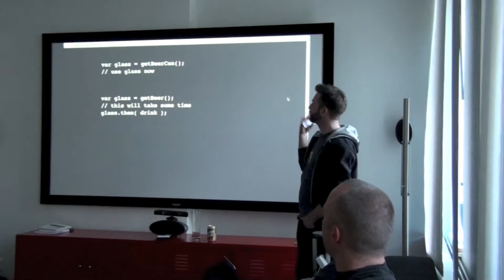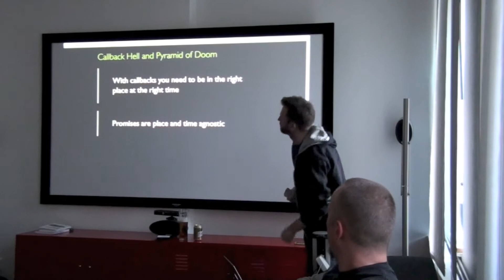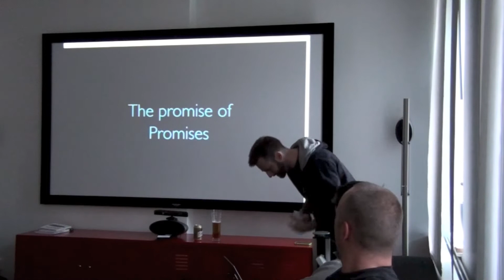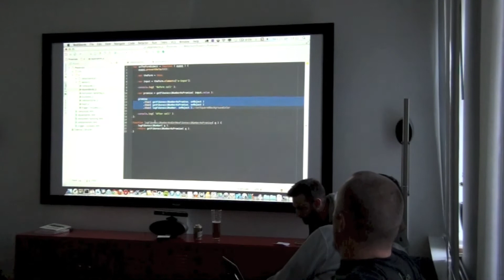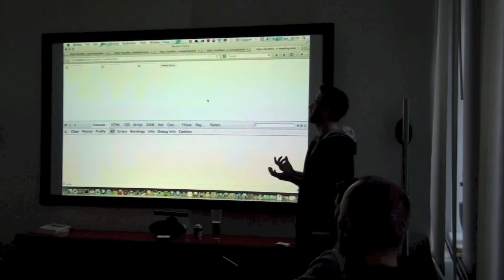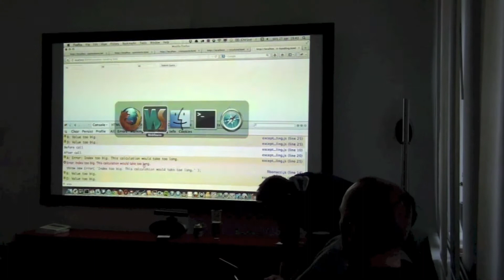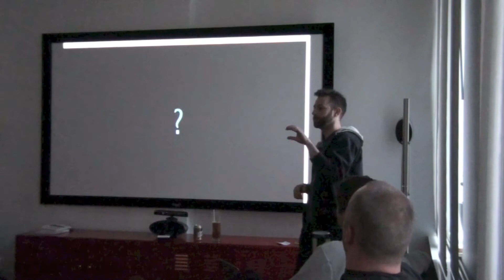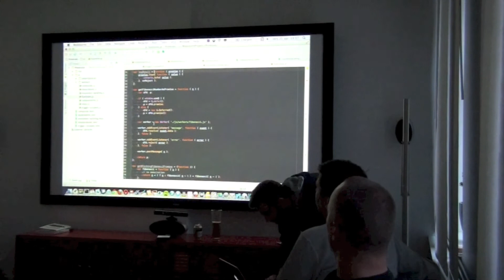Anders Ringqvist: To callback hell and back (with promises) ∴ Lat55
"Dante talks about nine circles of hell. As webdevs we experience this at four levels of nested functions in callback hell. The escape from this purgatory of insanity is spelled Promises and in this session I´ll show you what it is, how to use it, when to use it and describe the difference between true promises and the political promises found in jQuery."

Anders Ringqvist: Autodidact frontend dev, web standards zealot and believer in beautiful code. if ( !doingItFor( tehLulz ) ) { break; }

Presented at the Lat55 meetup
on 25th April 2013
at tretton37, Klostergatan 2, Lund